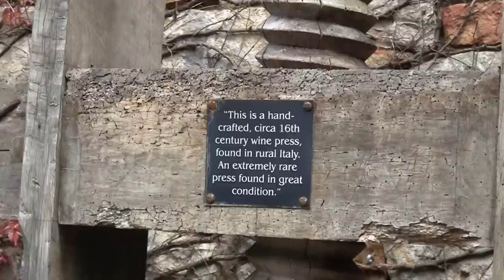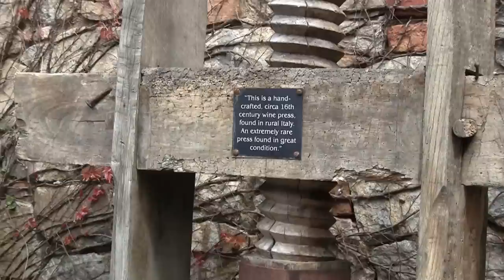Napa Valley Castle Tour - Castello Di Amorosa - Long Version - Calistoga, California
This video was republished to YouTube in August 2014 with a new soundtrack.

Explore with us as we take a self-guided tour of the Castello Di Amorosa near Calistoga, California.  This has become quite a family attraction in Napa Valley.  It was completed in 2007 after 15 years of construction and was built using medieval techniques, hand-chiseled stone, and even some bricks that were imported from other castles worldwide.

This video sequence was shot in April 2012 with a Canon Vixia HFS-100 video camera and edited in Adobe Premier Pro CS5.  It was re-edited with CS6 and reposted in August 2014 with a new soundtrack.